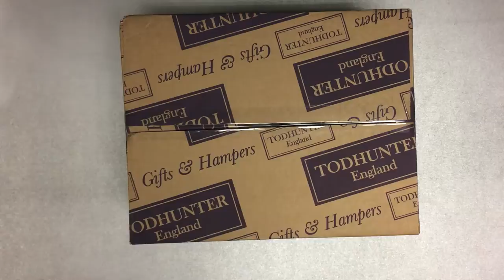Christmas Cheer Hamper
Only £59.89!

Spread some Christmas cheer with this gourmet gift hamper full of everything you need to get Christmas started in style. Whether you're just treating yourself or giving this hamper to someone you love, you will have all the essentials tied up.

For the nibble lovers we've nestled in soft Amaretti biscuits and luxurious mince pies and for an added indulgence some fresh and crisp Italian white wine. No one will feel left out this year with treats for all the family!

Includes:

Piemonte Barbera Cabernet Sauvignon Red Wine, 75cl 13% ABV
Piemonte Cortese Chardonnay White Wine, 75cl 11.5% ABV
Amaretti Virginia Panettone, 100g
Arden Soft Amaretti, 150g
Hamlet Belgian Chocolates In Red Box, 125g
Little’s Christmas Spirit Infused Ground Coffee, 100g
New English Teas Breakfast Tea (10 Teabags), 20g
Sack Traditional Hand Baked Lemon Biscuits , 125g
Stas White Chocolate Bar, 100g
Tyrell's Sweet Chilli & Red Pepper Crisps, 150g
Ultimate English Strawberry And Vanilla Coconut Ice, 150g
Walkers 6 Luxury Mince Pies, 372g
Full Fall Willow Wicker Tray with Open Lid